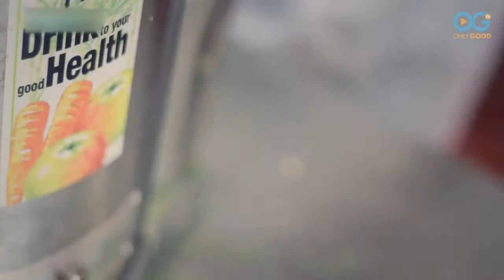Juicing For The Homeless With The GIVE Project In LA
What is healthier for the body and mind than fresh fruit and vegetables? The Give Project, a California based non-profit, had an inspired idea that they converted into a "feet on the street" action plan that is making a difference for some of the neediest people in Los Angeles.

The GIVE Project started hosting “Juicing For The Homeless” in 2010. They serve fresh, organic juice to over 1000 homeless men, women and children in Downtown Los Angeles. The GIVE project’s main goal is to spread the idea of a conscious, healthy, eco-friendly lifestyle that makes you feel energized and strong.

Homeless people have limited sources of food and nutrients and must constantly struggle to meet their daily needs. One simple way to get these nutrients is through juicing. Though juicing would not ordinarily be available to most homeless people, this organization is bringing their goods to the streets so the homeless don't have to work as hard to find something fresh and healthy!

"We get our funding from like-minded people who are interested in giving and selfless service and providing a kind gesture to others", The GIVE Project founder, Q, noted. "We are so grateful for all of our volunteers and all the people who have donated toward this project to make it possible."

Watch how this positive group of volunteers is improving the overall health of their community, one fresh squeezed cup at a time!

To see more OnlyGood TV GOOD INSPIRATION videos, visit us

Watch an exclusive collection of stories featuring PETS, FAMILY, WELLNESS, and COMMUNITY, including unique series and Live Specials that shine a spotlight on everyday people, making the world a better place.